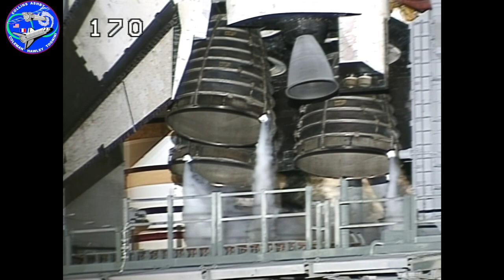Space Shuttle Columbia STS-93 Countdown Stopped 7 Seconds to Liftoff | HD Enhanced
This was the first launch attempt of the space shuttle Columbia STS-93 Chandra X-ray Observatory mission. An indication of high levels of hydrogen in the aft engine compartment caused a countdown cutoff at T-7 seconds, just moments before the start of the orbiter main engines. Video recorded on July 23, 1999 and enhanced with Topaz Video Enhance AI software and Adobe Photoshop.

The STS-93 space shuttle mission was launched on July 23, 1999, with the primary objective of deploying the Chandra X-ray Observatory, a powerful telescope that observes X-ray emissions from the universe. The mission was led by astronaut Eileen Collins, who became the first female commander of a NASA space shuttle mission. The Chandra Observatory was successfully deployed on July 23, and after a series of system checks, it began to observe the universe on August 12, 1999. The STS-93 mission also included experiments in materials science, biotechnology, and combustion science, among other fields. The crew returned to Earth on July 27, 1999, after completing their mission objectives.

Columbia STS-93 Crewmembers:
Commander: Eileen Collins
Pilot: Jeffrey Ashby
Mission Specialist 1: Michel Tognini
Mission Specialist 2: Steve Hawley
Mission Specialist 3: Catherine Coleman

Shuttlesource owes its success to the contributions of those who have generously shared their footage and offered support. We extend our gratitude to all who have made this project possible. We hope that you enjoy the videos and appreciate this opportunity to relive some of the moments in space exploration history.